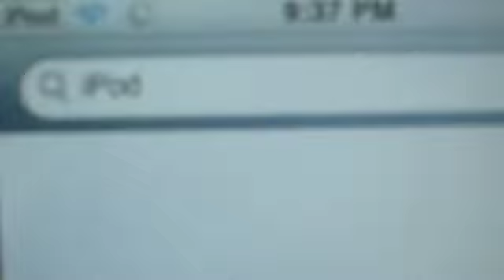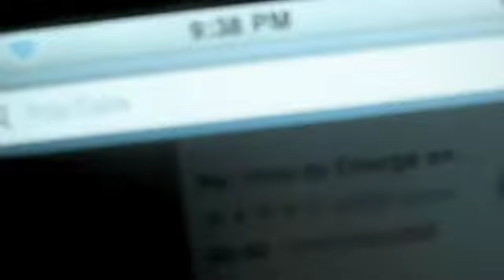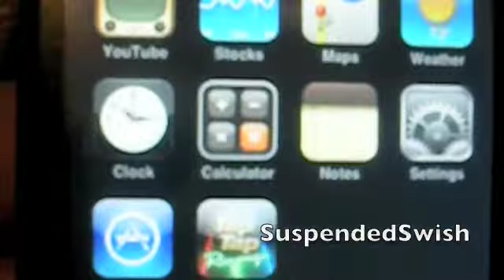YouTube On iPod touch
Here is how YouTube looks on the iPod touch.